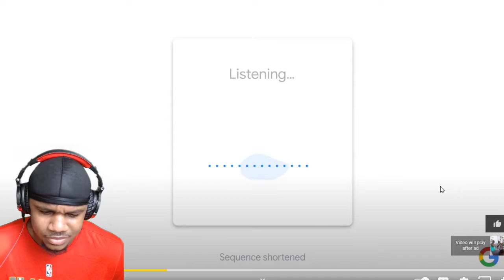NICK BRIZ VS FRIGA MAKE IT HAPPEN! Reacting To Venice Beach SHI* Talkers Get EXPOSED BAD!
Make sure to hit the SUB BUTTON!

Road to 30K Lets get it GAANG!